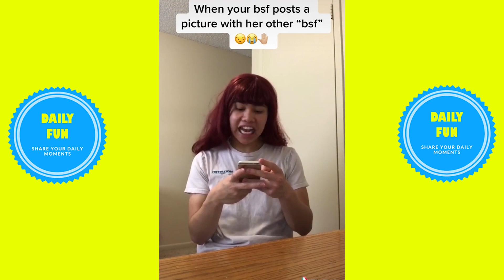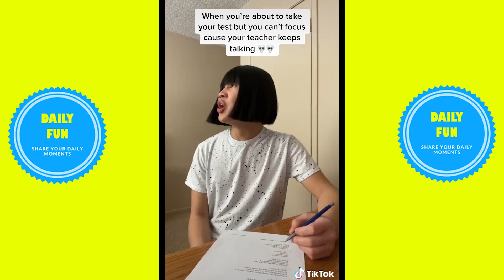WHEN YOU GO BACK TO SCHOOL AFTER BREAK 😭 @Lourd Asprec TikTok Videos 2022